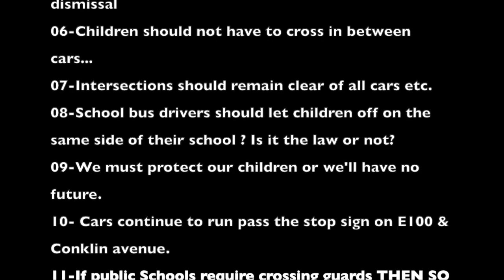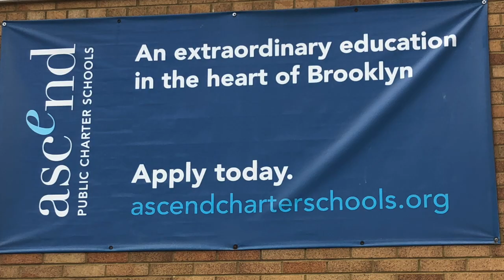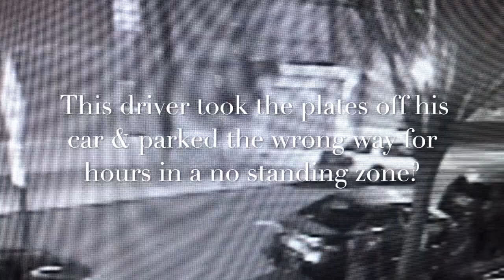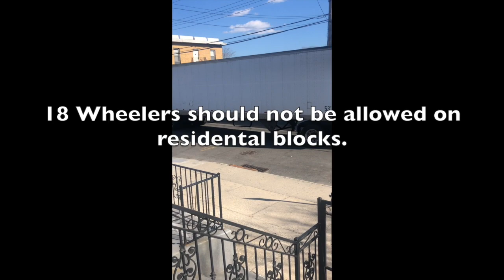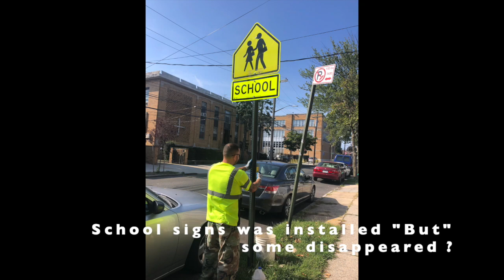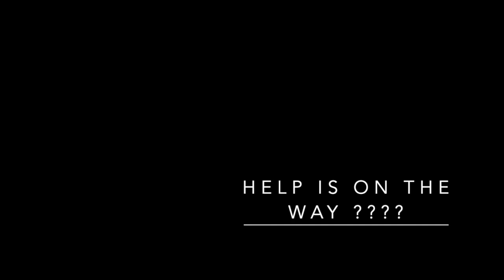Who really cares about the traffic on Conklin Avenue?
Why is it ok for this type of behavior to continue & what will it take for D,O.T to realize we have a problem on Conklin Avenue.  Why is it ok for cars to double park on both sides of a
 two way street causing it to become one way ?  Conklin Avenue Do Care.